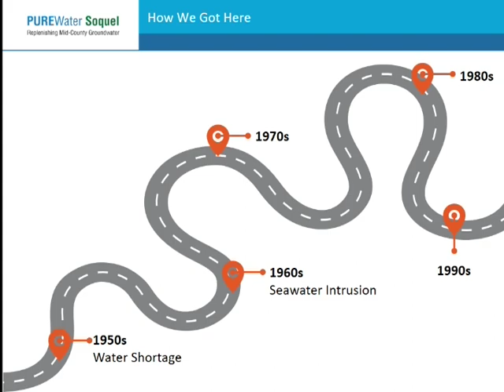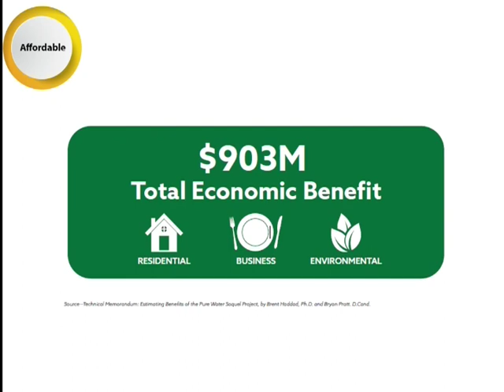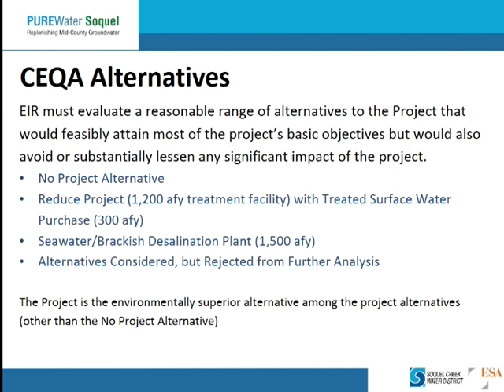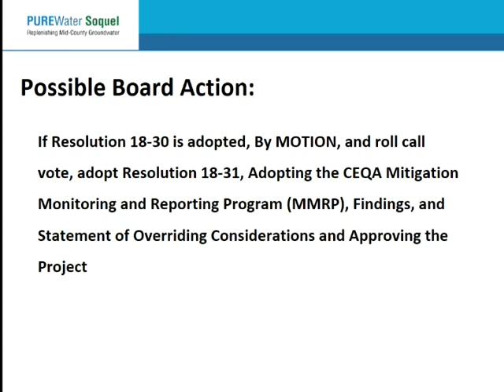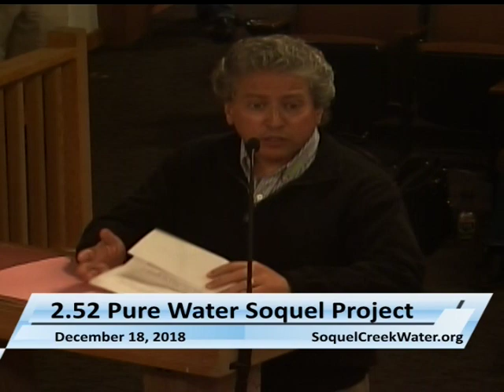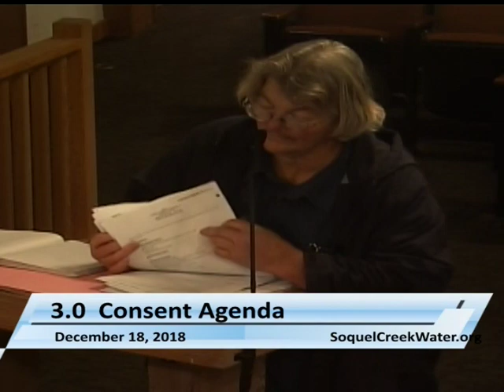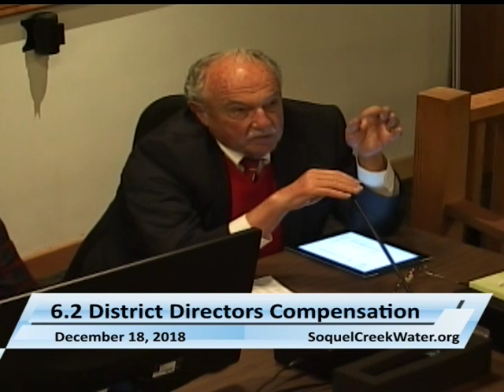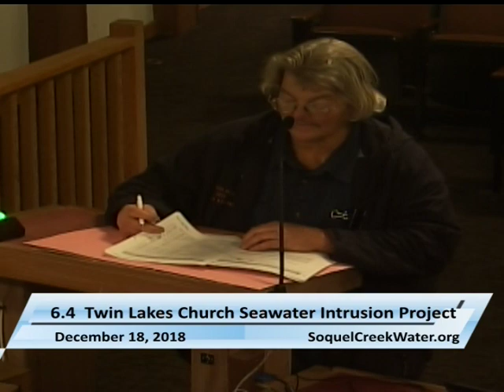Soquel Creek Water District 12/18/18